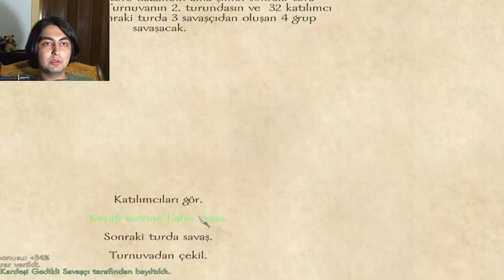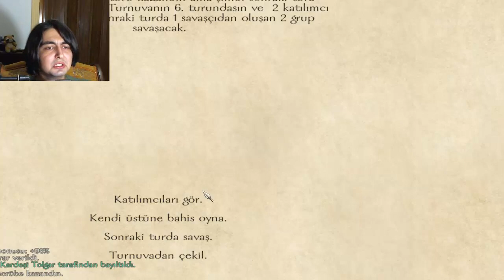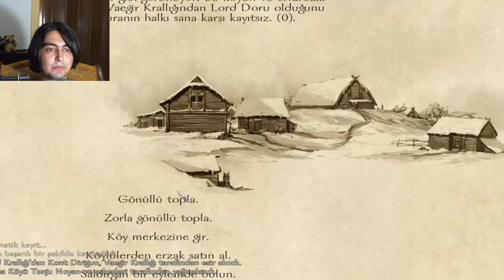M&B:Warband AZGAD #3 OYNASANA KIZ